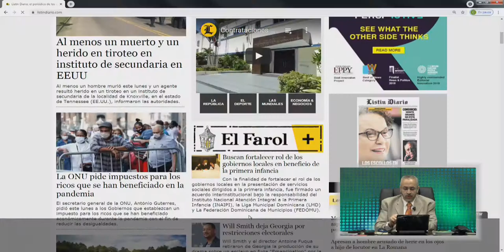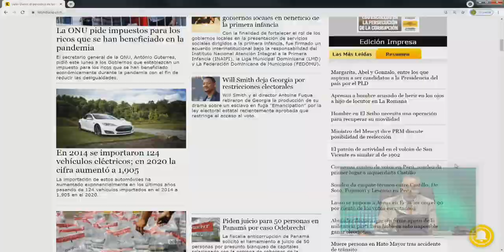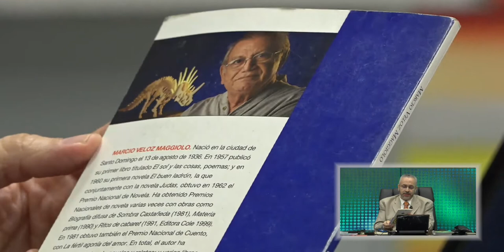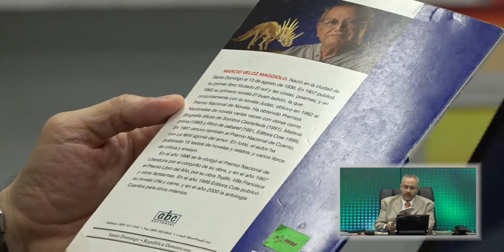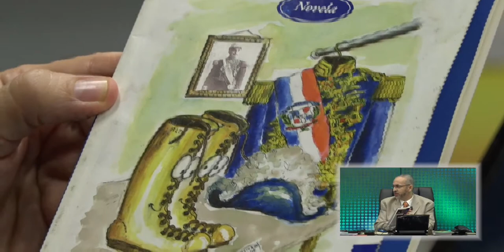Le hicieron justicia a Marcio Veloz Maggiolo después de su muerte dice Pitágoras Vargas